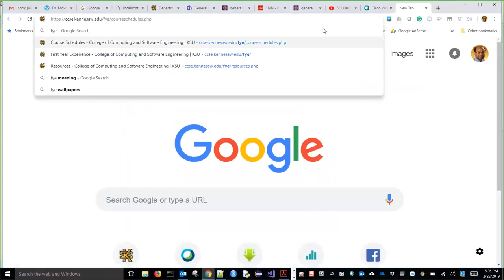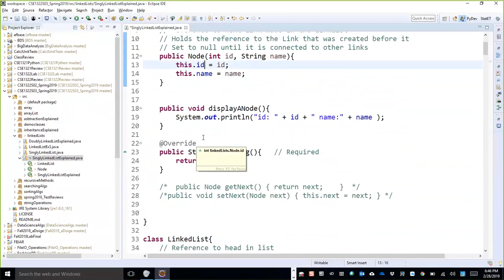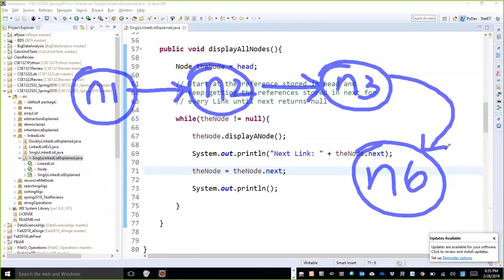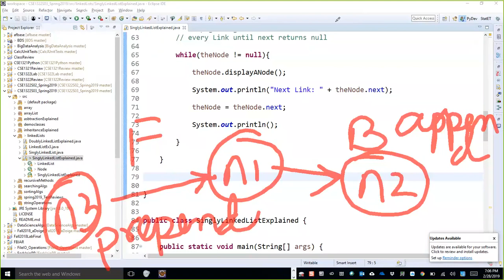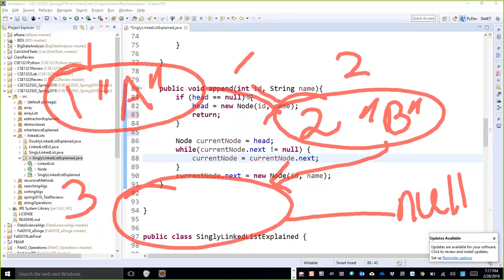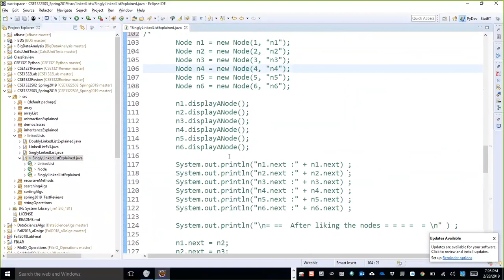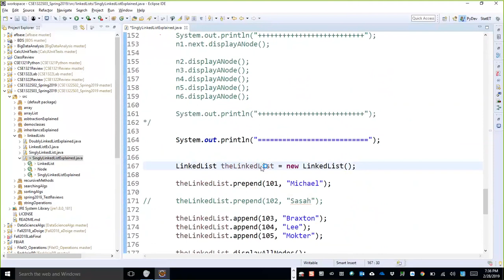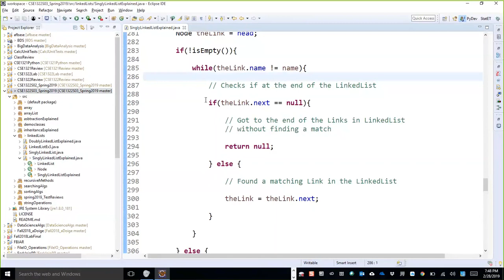CSE1322S03L13 Singly Linked List Operations Implementation Explained with a Java Program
Welcome to the CSITEd Experts Online Forum.
CSITEd  (Computer Science & Information Technology Education Experts) Experts in an ICTER (Information and Communication Technology in Education and Research) Guru Project.

Thank you so much. The CSITEd Experts Team